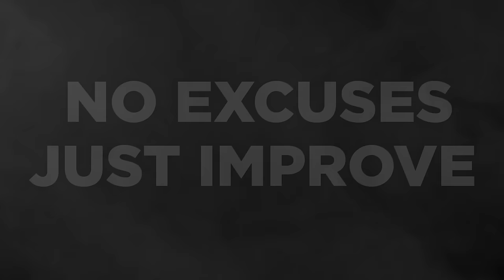Olympian MATTIE ROGERS MOGGED Me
Mattie Rogers is an Elite Olympic Weightlifter who put me through one of the hardest squat training sessions I have had in a LONG time. I believe that Mattie is one of the greatest American weightlifters in history. She came from a CrossFit background and has bridged the gap between weightlifting and CrossFit , general fitness, bodybuilding ,  and powerlifting all because of her likability and incredible performances.